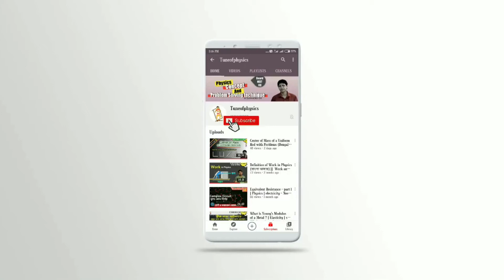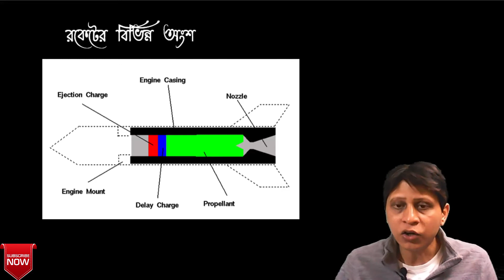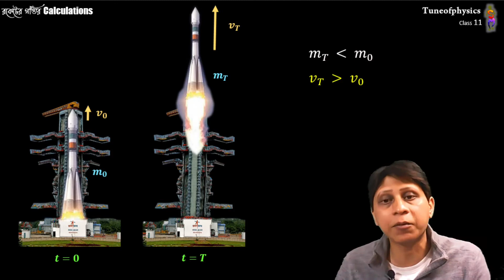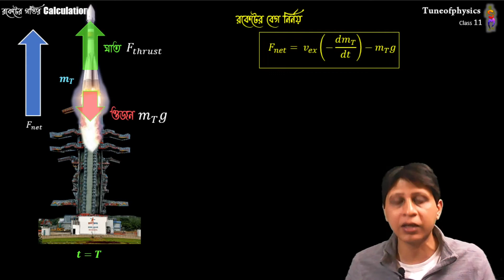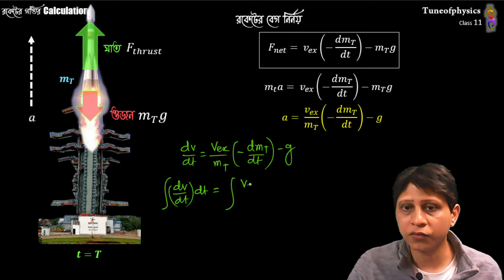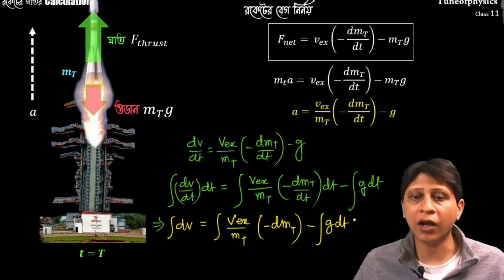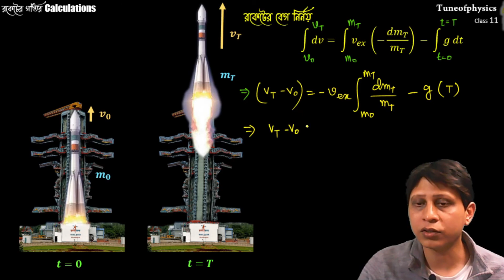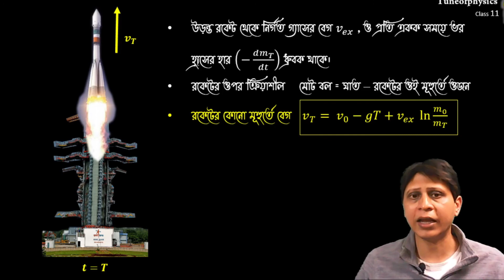রকেটের গতি - সংক্রান্ত সব Calculation | Rocket Motion Part 2| NEET,JEE, Physics class 11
➡️আমার সাথে তোমাদের ফিসিক্সের সুবিধা, অসুবিধা, প্রশ্ন নিয়ে সরাসরি আলোচনা করতে নীচে দেওয়া link টি ক্লিক করে  "Tuneofphysics❤️class 11" গ্রুপে join করো।

রকেটের গতির কারন কী? ওর অপর লব্ধি বল কত? কোনো মূহুর্তে ওর বেগের মান কীভাবে নির্নয় করতে হয়?   এই বিষয় সম্পর্কে ভালো করে বুঝতে পুরো ভিডিওটি অবশ্যই দেখবে।

I hope these classes will help you to prepare for neet , iit jee and board exam also.

🌼: CLASS 11 Physics এর অন্যান্য ক্লাসের LINK :🌼
💡: Topic Wise :💡